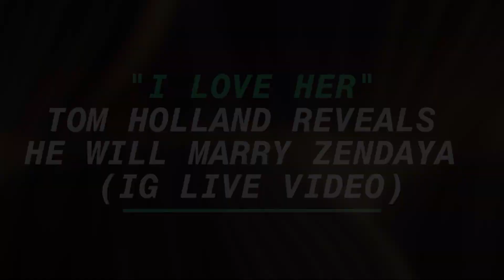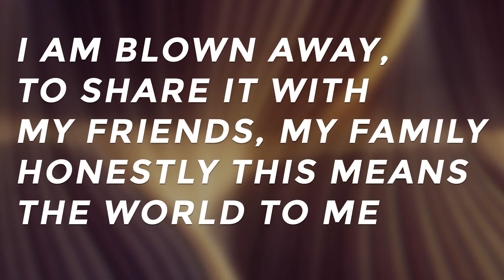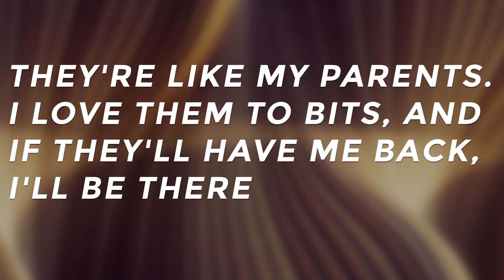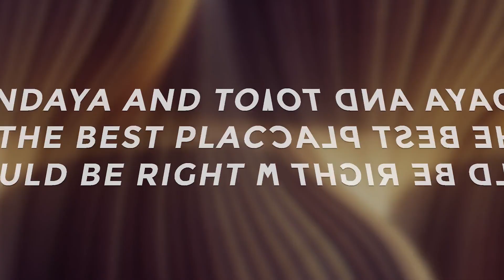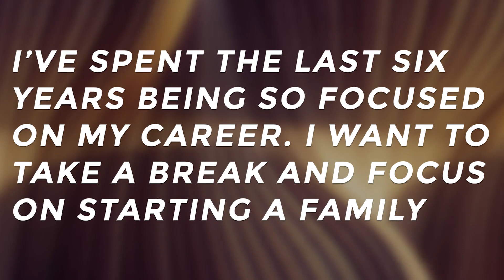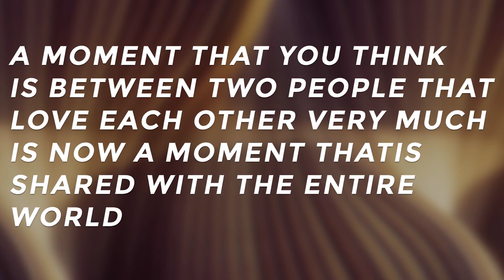"I Love Her" Tom Holland REVEALS He Will Marry Zendaya (IG LIVE VIDEO)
Tom Holland and Zendaya are a new sensational couple in the town. Of course, what else could we say about them? And if we say the real facts, the two have caused a sensation, since they were found hanging out with each other and spending their major times together, and this goes without saying that fans have always been interested in learning about their relationship.